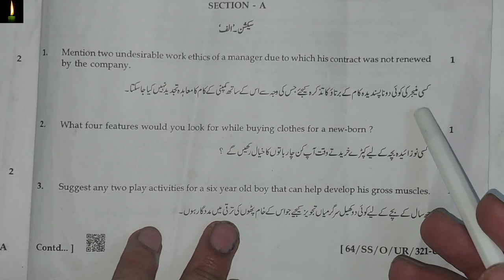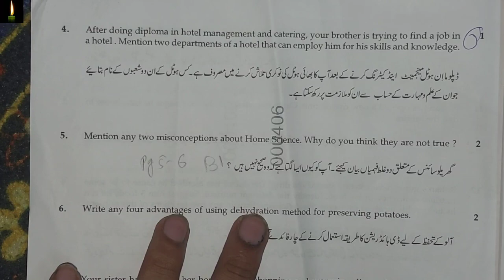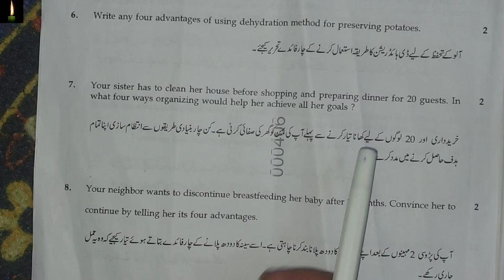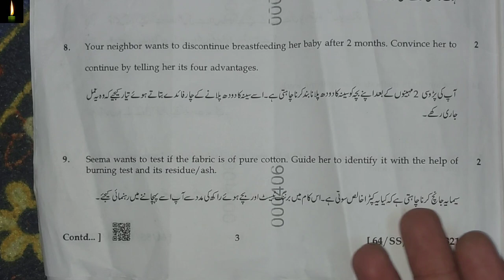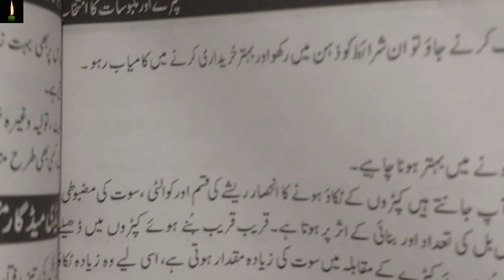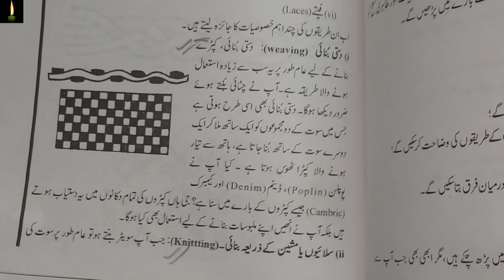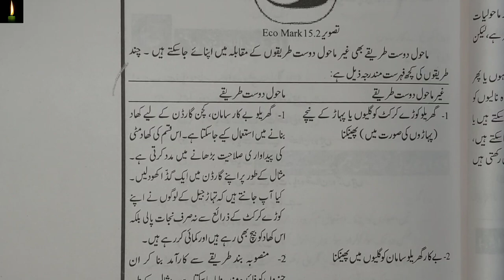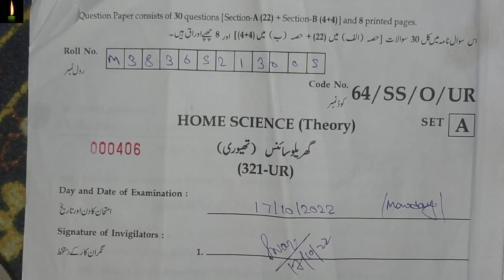Exam Solved Sample Paper HOME SCIENCE-321 Class-12th NIOS in urduFully Solved Question Paper set-2